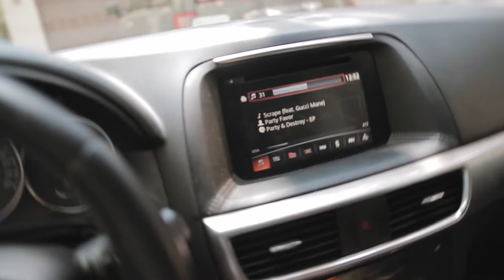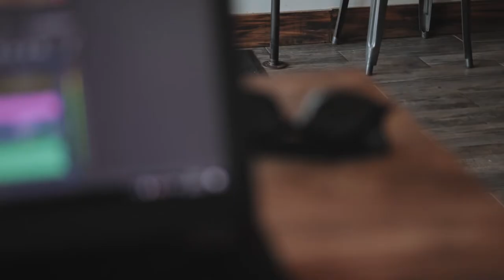I left my job to freelance full-time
Whatup! I just recently finished my contract at work and have decided to go full time with my freelance production services. This video goes over all the updates and everything I have to fill you in on from the last month or 2!

If you're new here, my name is Matt.. I'm a full-time videographer. I like making a lot of videos. Just a guy documenting his journey of building a successful creative business! Vlogs/Tutorials/and more vlogs. Cheers mates.